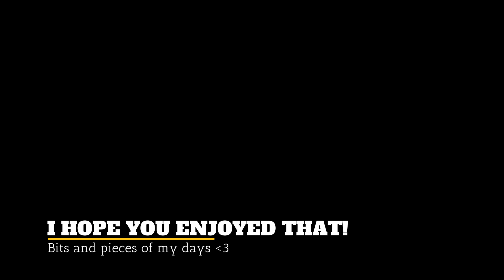Vlog #126 Lazy Girl Showering & Pep Talk